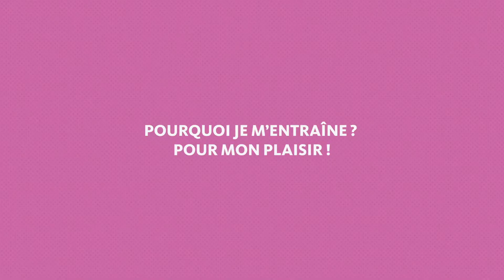SMARTBALLS by FUN FACTORY - Stimulation et extase - français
Soyons clairs : Un postérieur ferme, des jambes musclées et des abdominaux en tablettes de chocolat attirent le regard. Qu'en est-il en revanche des muscles que l'on ne voit pas, mais qui jouent un rôle essentiel dans le bien-être de la femme ? L'amélioreration de la tonicité du périnée est trop souvent négligée dans les programmes de fitness quotidiens.